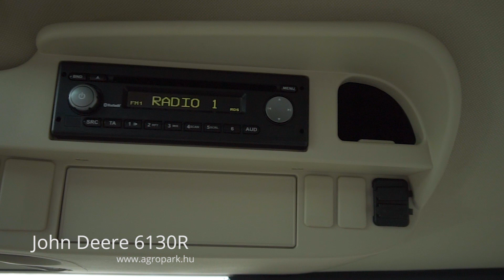John Deere 6130R TLS (2017)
John Deere 6130R TLS (963 üzemórás) AutoQuad Plus 24/24, 50 km/h, első híd- és fülkerugózás, légfék, AutoTrac előkészítés, Michelin gumizás

Évjárat: 2017
Motor üzemóra: 963
Hengerűrtartalom (ccm): 4500 ccm
Hengerek száma: 4
Motor típusa: John Deere
Váltó: AutoQuad Plus 24/24 (Powershift)
Maximális haladási sebesség: 50 km/h
Kardán: 540,540E,1000
Súlyokkal
Üzemanyagtartály mérete: 195 liter
Hidraulika szivattyú mérete: 114 liter (14 literes kiegészítő olajtartály)
Üzemanyag adalék (AdBlue): Igen
Akár 1 év teljes körű AGROPARK használtgép-garancia